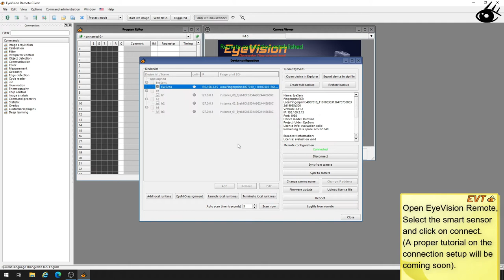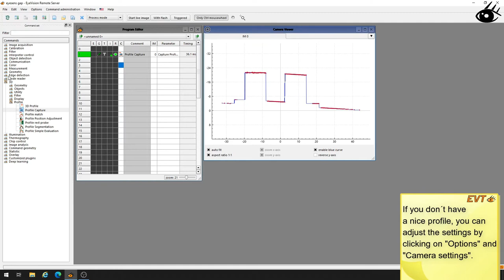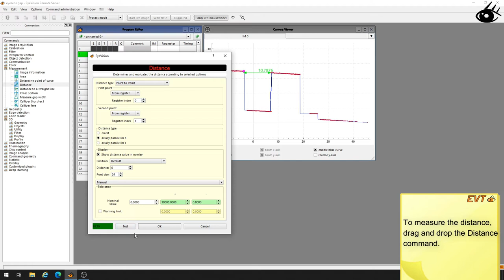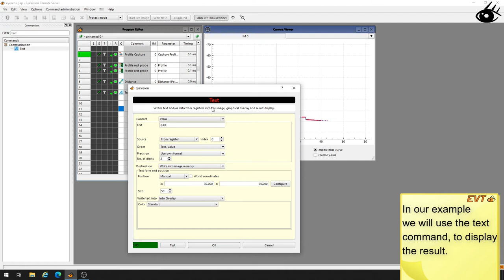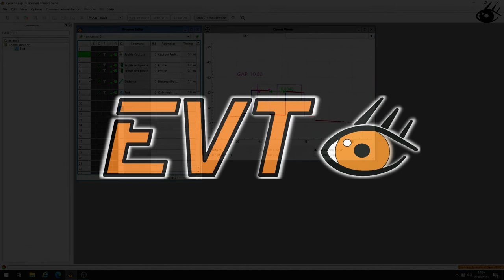Gap measurement with EyeSense 3D (Tutorial #32)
The new EyeSens 3D is a smart sensor which runs completely without a PC. In this tutorial we will see how we can measure gaps using the EyeSens 3D.

Thanks to a quick installation and universal application, the image processing software provides a fast, efficient and cost-effective solution for all application areas. Creating vision solutions, without programming skills in a few minutes.

Eye Vision Technology creates drag and drop solutions for nearly every machine vision task. OCR, OCV, DMC, QR or Barcode reading, high accuracy measurement for any kind of production, color inspection or object tracking and detection for robot vision.

The demo version can be downloaded for free from our website. You will have access to almost every function but need to close and reopen the software after 90min.